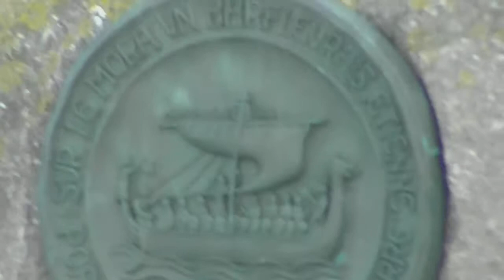BARFLEUR octobre 2013 NORMANDY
Visite éclair sur le port de Barfleur .  (Vidéo originale sans modification.)